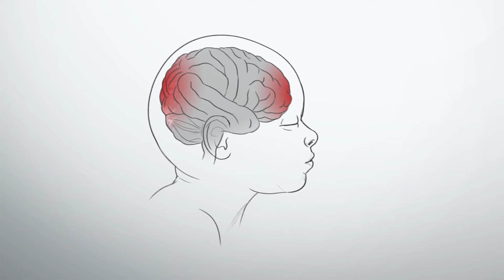Parent's Orientation to Neonatal Neurology with Dr. Chang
Dr. Taeun Chang, Neonatal and Fetal Neurologist from Children's National, explains what neonatal neurology is. Her goal with this talk is to better orientate you, the parent, so you can better understand your baby's brain injury. What should you be asking the neurologist? Where is your baby's brain injury and how much?